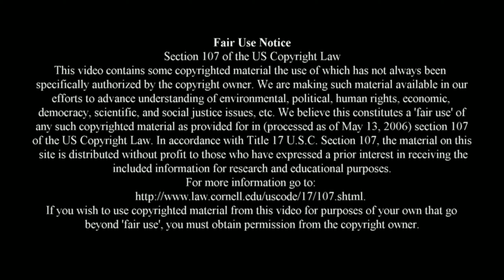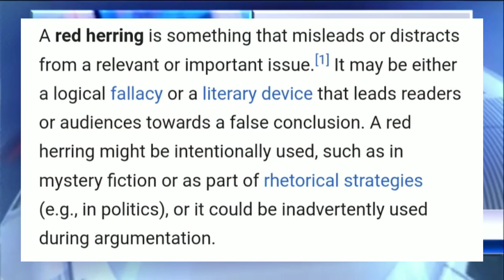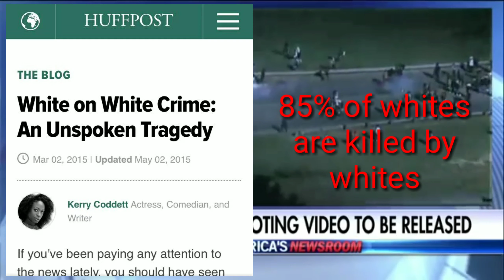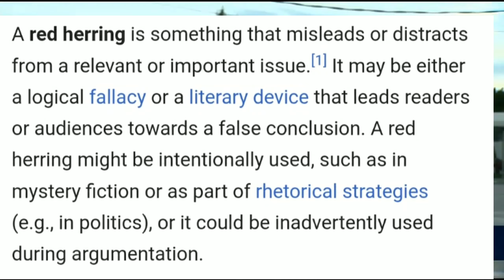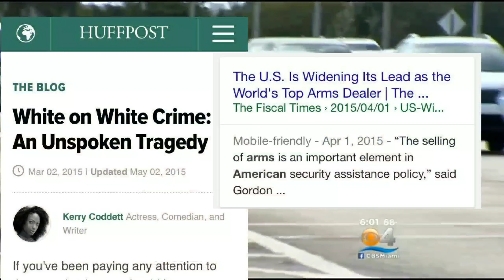The language of WHITE SUPREMACY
In the video we expose how blatantly racist European American colonists are. We show how they justify racism even when it doesn't fit logic. Learn the mind of these racist and why we must separate!!!